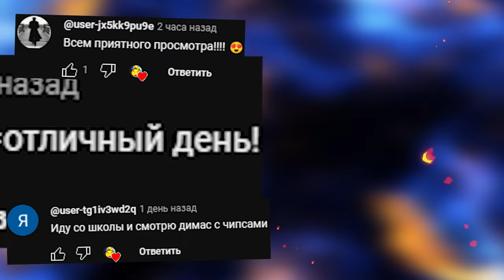СТРАШНАЯ КАРТА ЗОМБИ ВЫЖИВАНИЕ В ГАРРИС МОД Garry's Mod